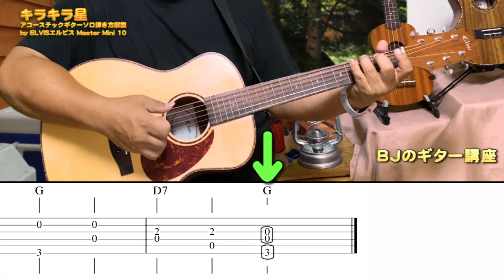【キラキラ星】初心者ギターソロ弾き方解説 by ELVISエルビス Master Mini 10 ／ 【毎日更新】 BJのアコーステックギター講座 No.142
ウクレレ倶楽部情報（YouTubeチャンネル）

ELVISエルビス Master Mini 10

【BJのオススメ】

D'Addario ダダリオ ブラックナイロン弦（サイズ選択ください）

SAVAREZ サバレス ウクレレ弦 Low-G用巻き弦（単品） 144RL

ELVISエルビス ソプラノウクレレ マホガニー材 U100S